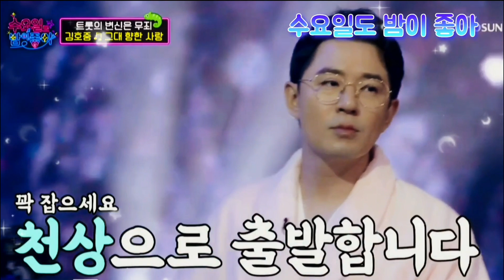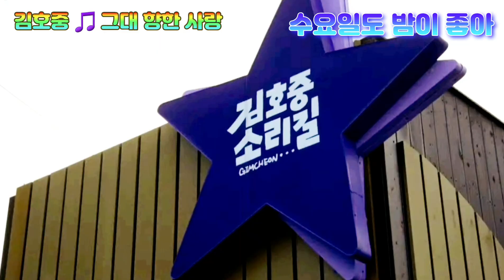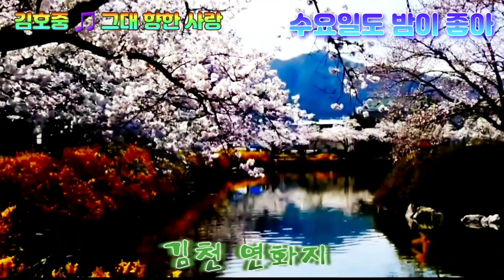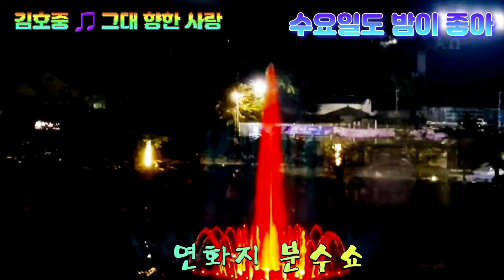👼꽉 잡으세요! 천상으로 출발합니다 👌수요일도 밤이 좋아 🎶 초혼:원곡 장윤정, 그대 향한 사랑: 원곡 김동규 트바로티 김호중 (김천 팔경 중 연화지 분수쇼 야경, 김호중소리길)